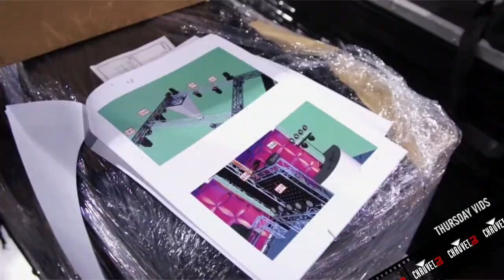CHAUVET DJ Thursday Vids: Women in the DJ Business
The DJ business has traditionally been a male-dominated industry.  Thankfully that's changing as more and more female DJs and entertainment company owners contribute their much-needed perspective and talent to the DJ business. In this episode of Thursday Vids, Geoff explores some thoughts on why that is.  Because, as he says in this video, a business without women in it, is no business at all.